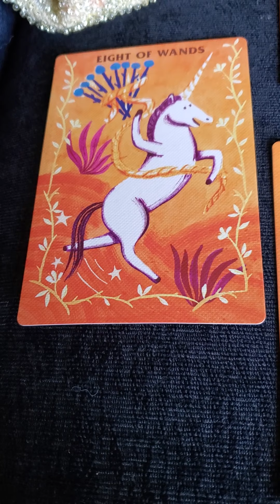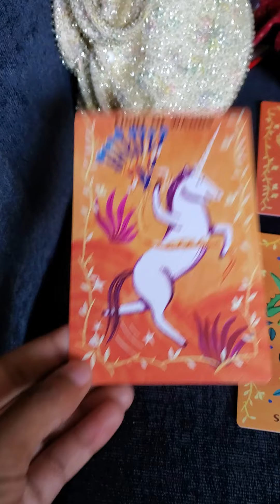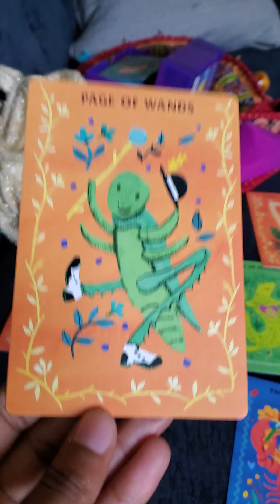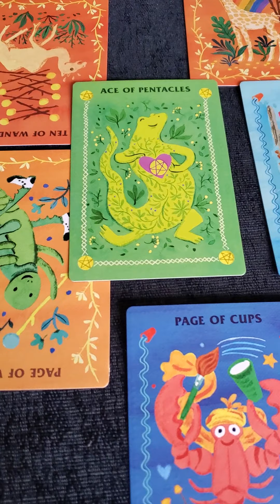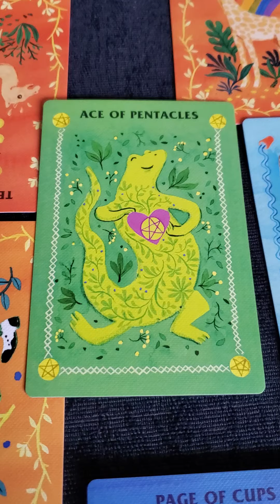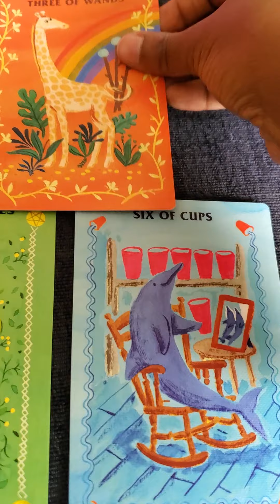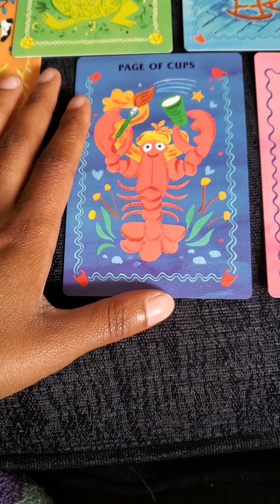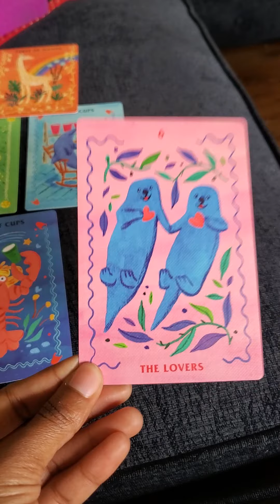tarot reading for the collective: restore, reconnect, and revive.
today's reading is brought to you by our collective need to forgive, to nurture our own souls, fill our own cups and restore the balance if our hearts. alot of us work very hard and love even harder. if this reading is finding you today, know that you are lived, guided and supported! your are not alone! you are magnificent! and your efforts have not been over looked!

Your contributions and commitments are not being overlooked! Because of you, I am able to invest in creating and sharing with you more frequently.

See everything from art, business, spirituality, travel, behind the scenes/gag reels and more.

If you love seeing an artist and spiritual bad ass thrive, click on the link and actively take part with your contribution.

Bless! 🙏